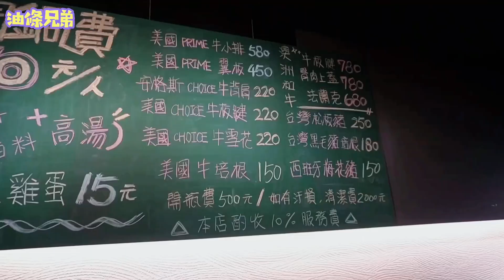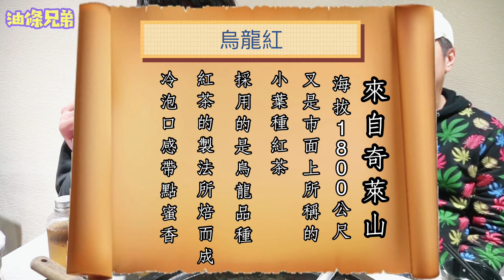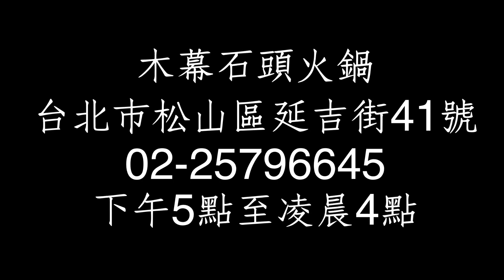誰來請客！(木幕石頭火鍋)【油條兄弟】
只要你能夠贏得過油條拳王！就可以被請客！

誰來請客！(板前拉麵)【油條兄弟】

誰來請客！(CiaoTender 俏) feat. 黑男 ＆ 蕾拉【油條兄弟】